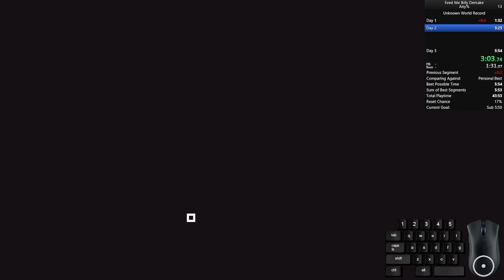Feed Me Billy Demake - Speedrun World Record in 5:50.400 (Any%)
Sub 6:00 lets go